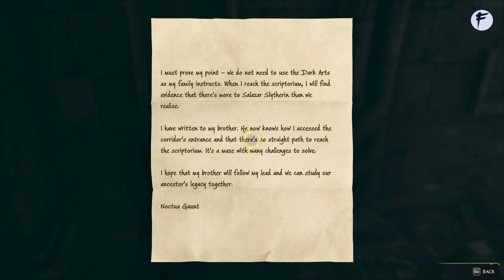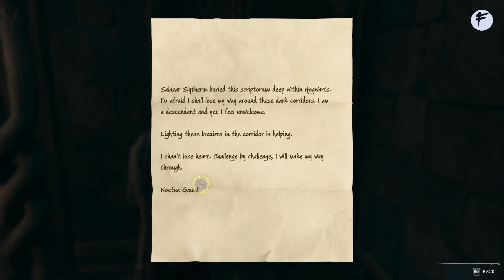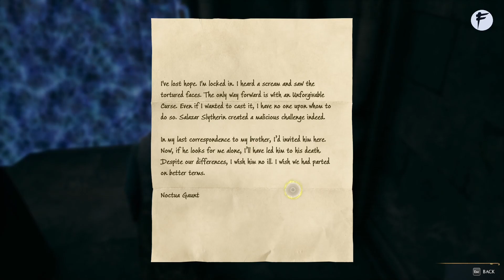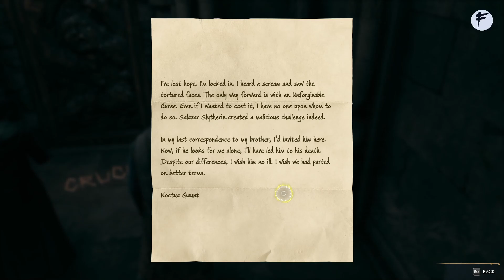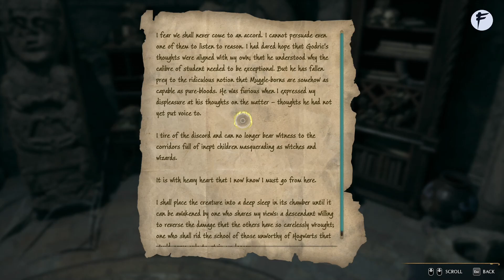Hogwarts Legacy (2023) | Salazar Slytherin's Scriptorium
In his pursuit of learning about Salazar Slytherin's secret which in turn could help Sebastian's sister as he believes, Sebastian calls for help in convincing Ominous who is the only one knowing the location of the secret scriptorium of Salazar Slytherin as a Slytherin himself.

What mysteries lie ahead? and what would become of the group in this risky endeavor?